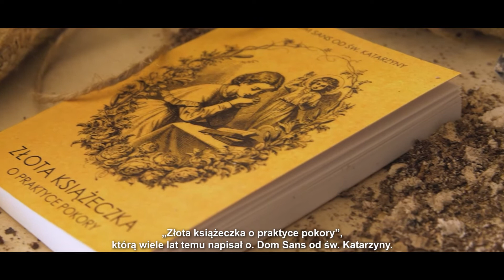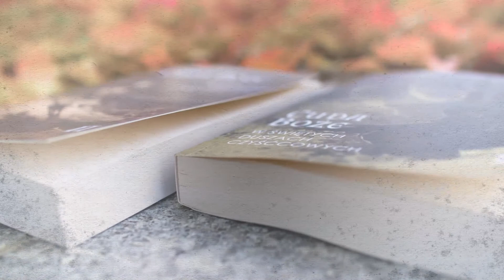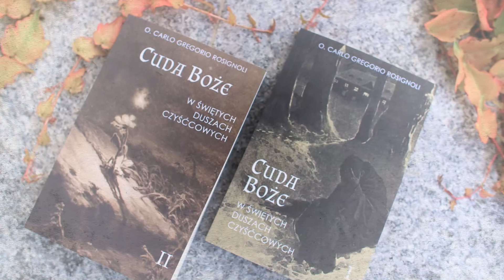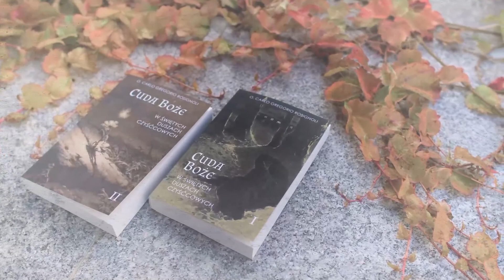#34 Cuda Boże w Świętych Duszach Czyśćcowych - pomagajmy naszym przodkom dostać się do Nieba!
Z radością prezentujemy serię "Cuda Boże w Świętych Duszach Czyśćcowych" prezentującą przykłady, z dopuszczenia Bożego zjawień dusz, które zebrał i opisał o. Gregorio Rosignoli TJ.

Przykłady, które przytaczamy, wyjęte są z dzieł wiarygodnych pisarzy. Odrzucać wiele z nich dlatego tylko, że są niezwykłe i podziw obudzają, byłoby nieuzasadnione. Nie sposób temu zaprzeczyć, że zmarli się zjawiają. Opiera się to i na Piśmie Świętym, i na niezawodnych świadectwach. O ile łatwowiernością jest uważać za prawdę wszystkie tego rodzaju opowiadania, o tyle z pewnością byłoby zuchwalstwem odrzucać lekkomyślnie wszystko. Zresztą te opowiadania wymagają tylko tej wiary, na jaką zasługuje w ogóle prawdomówność ludzka.
Oby każdy, kto z tej książeczki jakąś korzyść dla siebie i dla innych odniesie, zmówił choćby jedno Ojcze nasz za tych, którzy tę książeczkę napisali, czy to za żywych jeszcze, czy też już cierpiących w ogniu czyśćcowym.

Czym jest czyściec? Jak skutecznie pomóc duszom czyśćcowym?
Prezentowane fragmenty zaczerpnęliśmy z książki:
- o. Carlo Gregorio Rosignoli TJ „Cuda Boże w świętych duszach czyśćcowych” (II tomy)

Oto jak możesz pomóc braciom w czyśćcu:
1.  Największą wartość ma zamówiona Msza Święta za ich dusze – bardzo dobrze, jeśli będziesz mógł w tej
Eucharystii uczestniczyć.
2.  Korzystaj z możliwości uzyskania odpustów. Co powinieneś zrobić, aby uzyskać odpust zupełny?
a) Bądź w stanie łaski uświęcającej;
b) Przyjmij Komunię Świętą;
c) Wzbudź intencję wykluczenia wszelkiego przywiązania do grzechu, na-wet powszedniego, tzn. tolerowania u siebie złych przyzwyczajeń lub dobrowolnego trwania w jakimś nałogu. Dobrze jest powiedzieć np.: „Panie Jezu, wyrzekam się wszelkich grzechów i z Twoją łaską pragnę ich nigdy więcej nie popełniać”;
d) Wzbudź intencję uzyskania odpustu (za jedną dusze w czyśćcu);
e) Wykonaj z pobożnością wybrane dzieło obdarzone odpustem np.:
• odmów Różaniec (przynajmniej je-go jedną część, rozważając tajemnice) w kościele lub w publicznym miejscu modlitwy, lub w rodzinie, lub w społeczności religijnej, lub w pobożnym stowarzyszeniu,
lub
• odmów Koronkę do Bożego Miło-sierdzia (w kościele, w kaplicy przed Najświętszym Sakramentem lub
Panem Jezusem ukrytym w tabernakulum),
lub
• adoruj Najświętszy Sakrament – przynajmniej przez pół godziny,
lub
• (sprawdź, jakim jeszcze czynnościom Kościół nadał rangę odpustu);
f) Na zakończenie odmów Wierzę
w Boga, modlitwę w intencjach polecanych przez Ojca Świętego, np. Pod Twoją obronę lub przynajmniej jeden raz Ojcze nasz, Zdrowaś,
Maryjo i Chwała Ojcu.
Uzyskanie odpustu zupełnego całkowicie uwalnia kogoś z czyśćca! Możesz każdego dnia uzyskać jeden odpust zupełny!
Według wielu przekazów dusze czyśćcowe powiadają, że nieocenione są odpusty. Stanowią one przyznanie im zadośćuczynienia, które złożył Jezus Chrystus Ojcu Niebieskiemu.
Kto za życia uzyskiwał odpusty dla dusz czyśćcowych, ze względu na uczynek miłosierdzia wobec modlitwy za zmarłych, pełniony zgodnie z praktyką Kościoła, może spodziewać się miło-sierdzia.

Oto przykłady, jak jeszcze możesz pomóc duszom w czyśćcu cierpiącym:
• Przez ofiarowanie jałmużny ubogim lub na misje z intencją skrócenia cierpienia duszom z czyśćca;
• Przez ofiarowanie swojego cierpienia. Każde cierpienie – czy to fizyczne, czy duchowe, ofiarowane za dusze
w czyśćcu, przynosi im ulgę. Boli Cię głowa? Ofiaruj to cierpienie! Małe cierpienia też się liczą!;
• Przez dobre uczynki ofiarowane
w intencji dusz z czyśćca. Liczą się też drobne uczynki! Twój uśmiech kierowany do kogoś, za kim nie przepadasz, z intencją pomocy duszom w czyśćcu też przynosi im ulgę;
• Różaniec stanowi skuteczny środek pomocy duszom czyśćcowym. Przez modlitwę różańcową co dzień zostaje
wybawionych wiele dusz, które musiałyby jeszcze długie lata cierpieć;
• Droga Krzyżowa, odprawiona w intencji dusz z czyśćca, również przynosi im wielką ulgę;
• Palenie świec także pomaga duszom czyśćcowym, ponieważ po pierwsze jest to akt modlitewnej pamięci i miłości, a po drugie świece jako sakramentalium są pobłogosławione, by stanowić znak światła zmartwychwstałego Pana, i rozjaśniają ciemność dusz czyśćcowych;
• Kropienie wodą święconą również łagodzi cierpienia dusz z czyśćca.

Pomóż duszom w czyśćcu cierpiącym! To Twoi bracia w Chrystusie! Modląc się za nie, proś je w swoich intencjach, w konkretnych sprawach o pomoc. One są bardzo wdzięczne… ofiarowują w czyśćcu swoje cierpienia i modlitwy Dobremu Bogu w Twoich intencjach. Sobie pomóc nie mogą, ale Tobie mogą wiele uprosić!